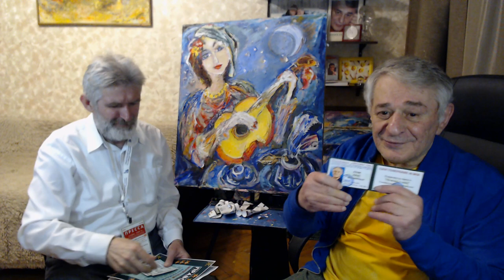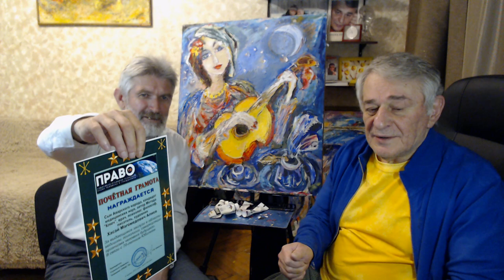Новости из мастерской Хасая Алиева, гость Сулейман Шебзухов, рук.ТВ Право. Хасай Алиев. Метод Ключ.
О СУТИ МЕТОДА В ОПИСАНИИ ПОД ВИДЕО!
Новые книги Хасая Алиева по ссылкам:
1. Печатная версия книги в твердом переплете "Метод "КЛЮЧ" от комнаты страха твоего мозга" для всех ,в том числе и кто за границей:
1.1. Электронные версии книги "Метод "КЛЮЧ" от комнаты страха твоего мозга" на ЛитРес:
2. Электронная и печатная версии книги "Национальная идея России — генератор будущего" на сайте Ридеро:
       Автор метода "Ключ" Хасай Магомедович Алиев - известный российский ученый-психофизиолог, врач-психиатр, психотерапевт, рефлексотерапевт, канд. мед наук, писатель, психолог, член творческого Союза художников России, Заслуженный врач Республики Дагестан, Лауреат премии Ленинского комсомола Армении, награжден медалью Лермонтова за восстановления мира и согласия на Кавказе, Орденом  Лермонтова,     удостоен  высшим  орденом  общественного признания «Честь и Гордость Дагестана – Золотой орел»